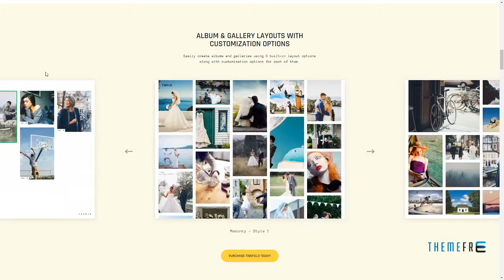Photography TwoFold - Fullscreen Photography WordPress Theme Joe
Compatible With Elementor, Visual Composer 5.1.x, WooCommerce 3.5.x, WPBakery Page Builder 5.5.x, WPML, Foundation 6

 Columns 4+

 Layout Responsive

 Tags creative, fullscreen, gallery, one page, parallax, personal blog, photo, photo blog, photographer, photography, photography theme